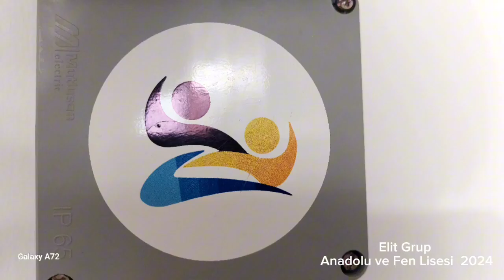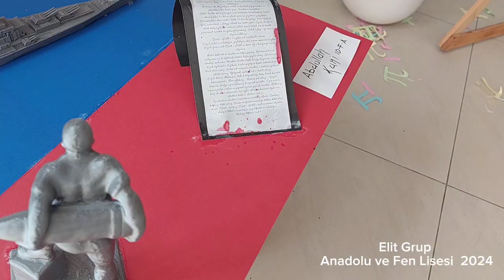Çanakkale Geçilmez konulu okul içi resim yarışmamızdan 2024